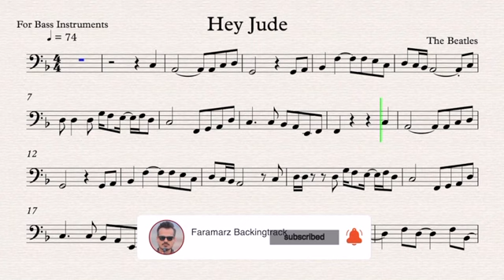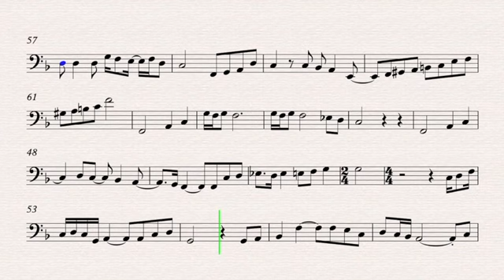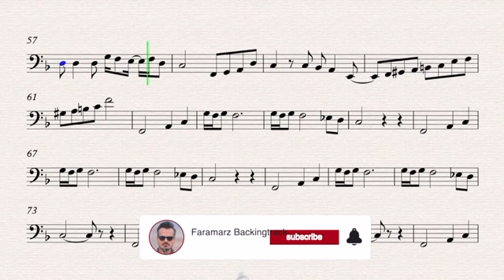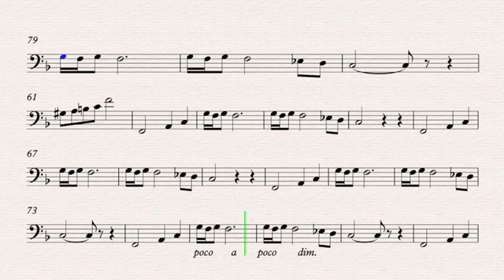Hey Jude - The Beatles - Sheet music for Bass Instruments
Hey Jude
Song by The Beatles

High Quality Karaoke & Play Along for Bass Instruments